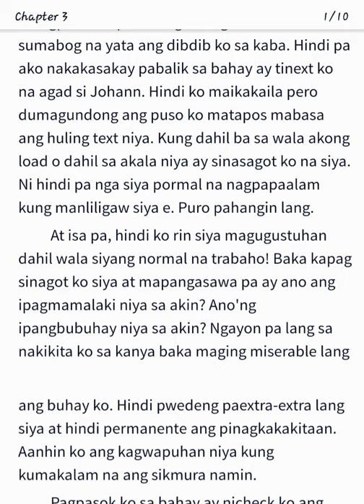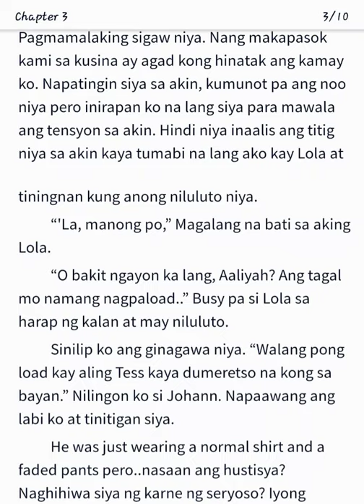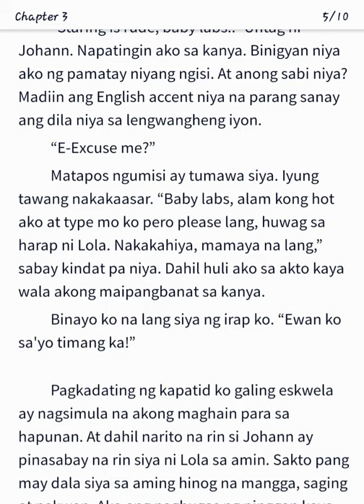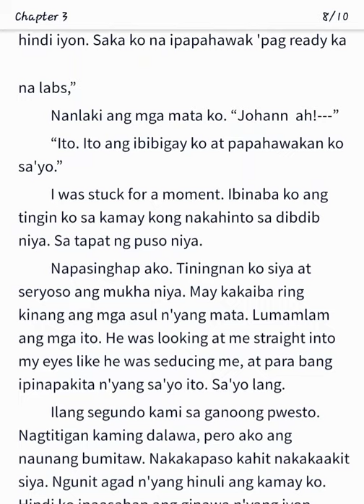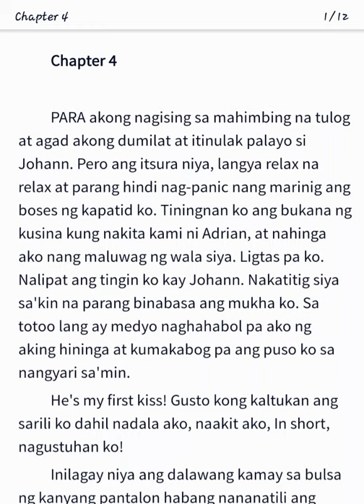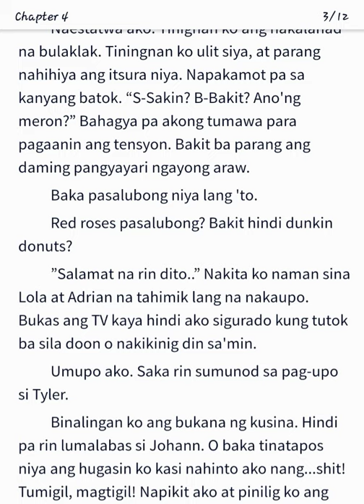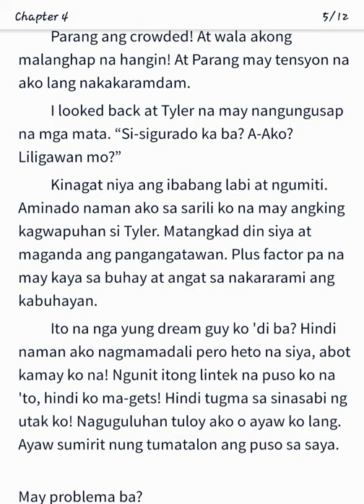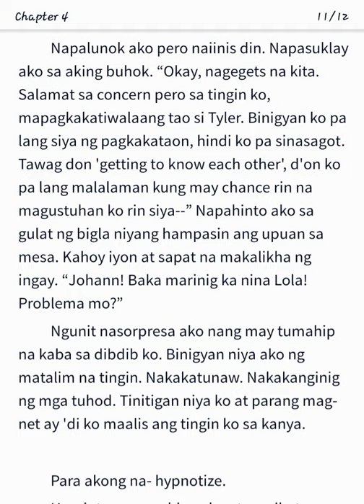THE COLD BILLIONAIRE SERIES EPISODE 3 & 4